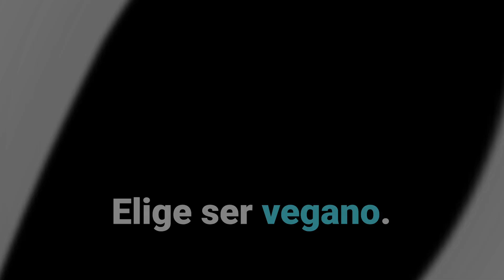Búfalas de agua atadas a postes y golpeadas por mozzarella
La mozzarella de búfala se hace con la leche robada a las búfalas de agua.

En lugares como Queensland, Australia, las búfalas de agua en las granjas de lácteos son golpeadas con palos y enjauladas en condiciones de suciedad extrema.